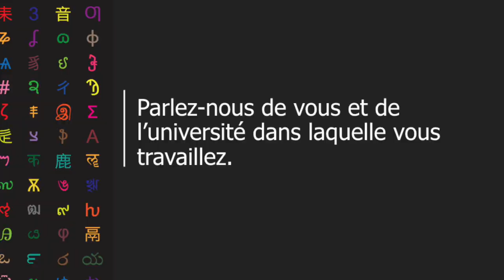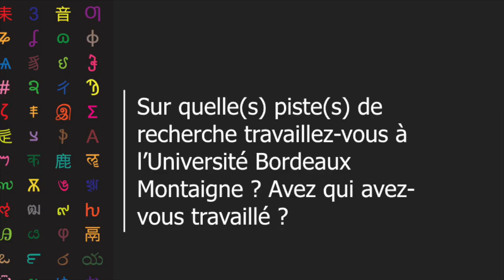Programme "Professeur Invité" : Luana Antunes Costa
Interview de Luana ANTUNES COSTA, de l'Université d'Intégration Internationale de la Lusophonie Afro-brésilienne (UNILAB), invitée à l'Université Bordeaux Montaigne dans le cadre du programme "Professeur Invité"